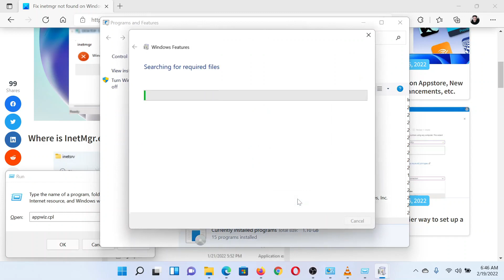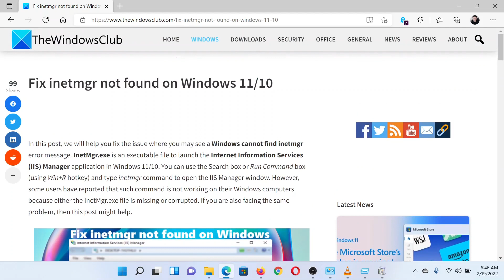Fix inetmgr not found on Windows 11/10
In this guide, we will help you fix the issue where you may see a Windows cannot find inetmgr error message. InetMgr.exe is an executable file to launch the Internet Information Services (IIS) Manager application in Windows 11/10. You can use the Search box or Run Command box (using Win+R hotkey) and type inetmgr command to open the IIS Manager window. However, some users have reported that such command is not working on their Windows computers because either the InetMgr.exe file is missing or corrupted.

Here are a few fixes and suggestions:

1] Enable IIS Manager using Windows Features

2] Enable IIS Manager using Windows PowerShell

3] Temporarily disable the antivirus program

Timecodes:
0:00 Intro
0:25 Procedure through Control Panel